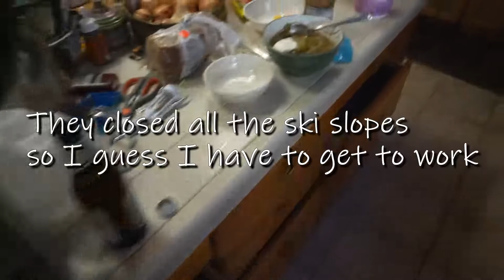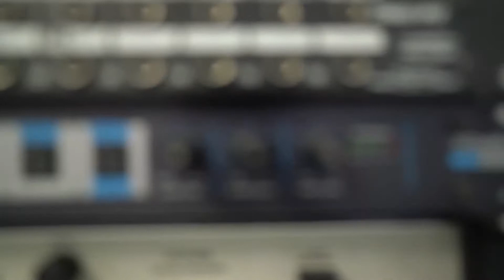coronadiries 2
i was going to run away into the mountains and ski but I am stuck in my studio  for two weeks.. which means I have to move stuff to make stuff